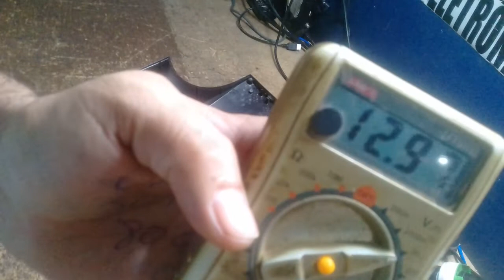COMO ARRUMAR NOBREAK TS-SHARA UPS SOHO II 800VA NAO LIGA SEM CARGA RESOLVIDO SIMPLES E FÁCIL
COMO ARRUMAR NOBREAK TS-SHARA UPS SOHO II  800VA NAO LIGA SEM  CARGA RESOLVIDO SIMPLES E FÁCIL DEIXO OUTROS LINKs HA BAIXO
DEIXO O LINK PRA VOCES ME MANDAR VIDEOS  PARA EU POSTAR AQUI NO CANAL